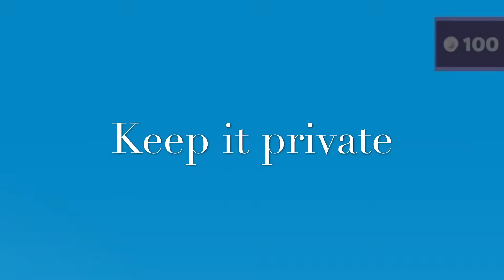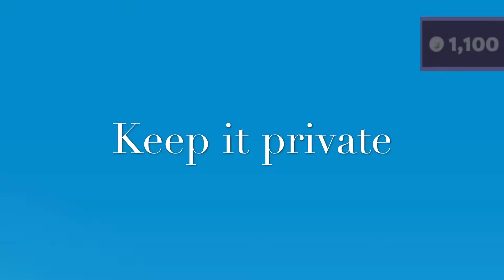Introducing The give away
3. Comment your username of your roblox or fortnite account on the video
4. I will add you and you might be the lucky one
5. GOOD LUCK